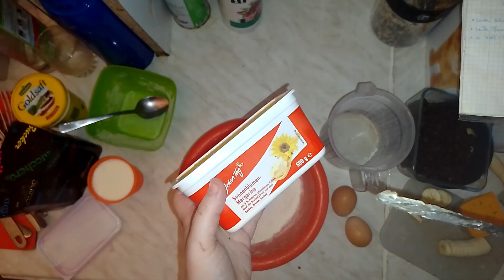Üppige Pfannkuchen am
Pfannkuchen sind eine feine Sache und natürlich haben auch Pfannkuchen ihren eigenen Feiertag.

Ich hab in meinem Leben noch nie so üppige Pfannkuchen gemacht, aber ich wollte optisch etwas anbieten. Hätte es das Budget erlaubt wären auch noch Schokotropfen im Pfannkuchen und Ahornsirup zum Abrunden am Schluss eine Option gewesen.

Wie esst ihr EURE Pfannkuchen?
Süß oder doch eher herzhaft oder einfach ohne zusätzlichen Firlefanz?

Zutatenliste:
170 Gramm Mehl
250 Milliliter Milch
2 Eier (Eiweiß später als Eischnee unterheben)
60 Gramm Magarine
3 Esslöffel Zucker
1 Päckchen Vanillezucker
ca. 1 gestrichener Löffel Backpulver (lieber weniger als mehr)

Optional:
Äpfel, Rosinen, Bananen, Zucker-Zimt-Mischung, Schokotropfen, Ahornsirup, Schokocreme oder was ihr eben mögt